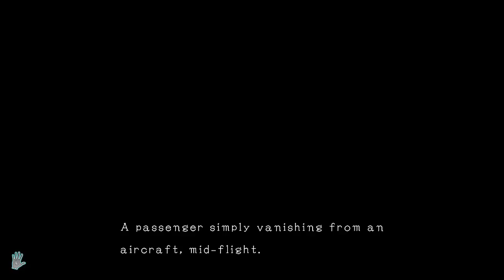Super Best Friends Play D4 (Part 2)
Jeez guy, you sure took an interesting way to get over your wife. I ain't judging though!